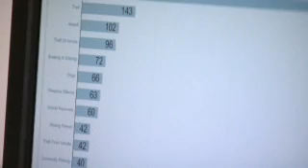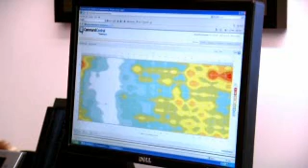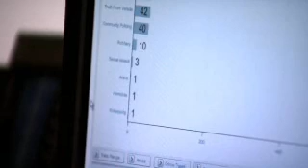Crime Reports Promo: Park City